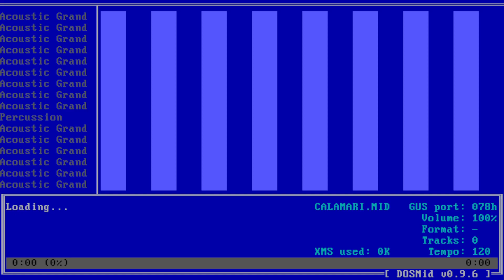Splatoon - Calamari Inkantation [Gravis Ultrasound Cover]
This is a remix of Calamari Inkantation from Splatoon, using DOSMID on DOSBOX-X with an emulated Gravis Ultrasound.

This channel is dedicated to reviving classic computer hardware and software, especially MIDI covers.